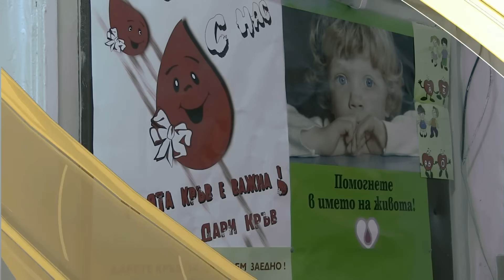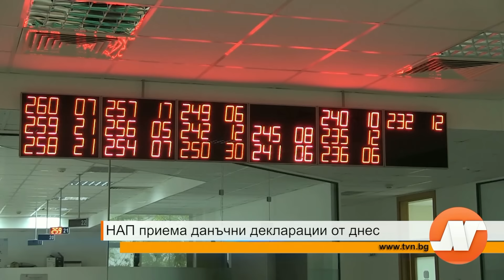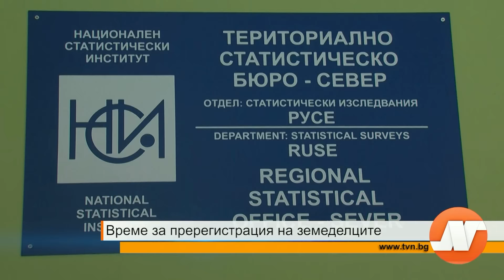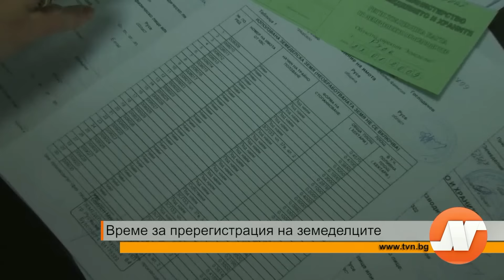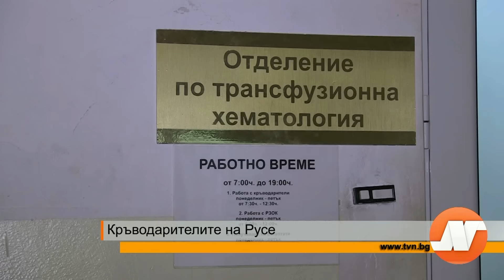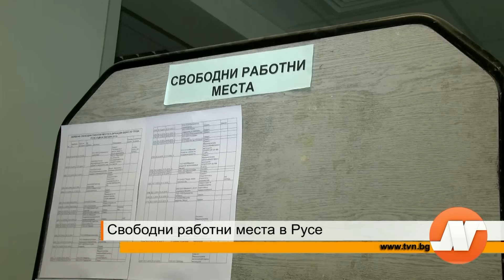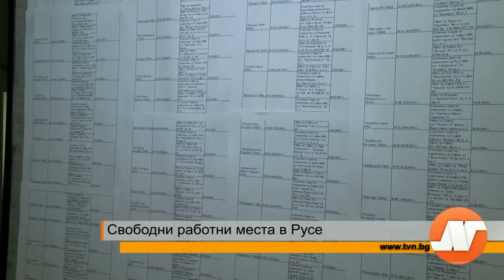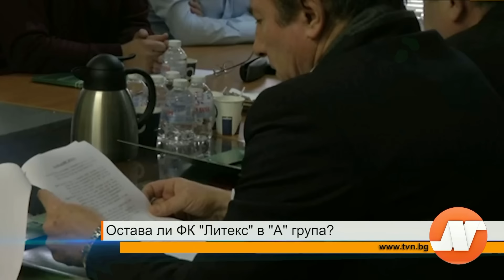Емисия новини 18:45 часа 04 януари